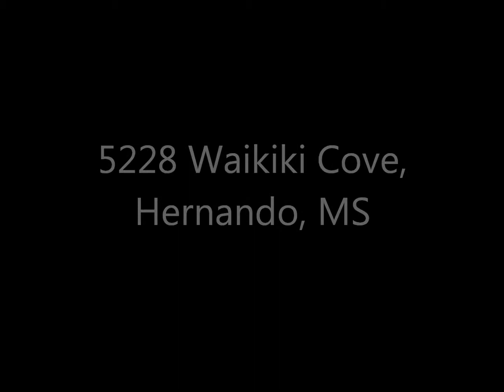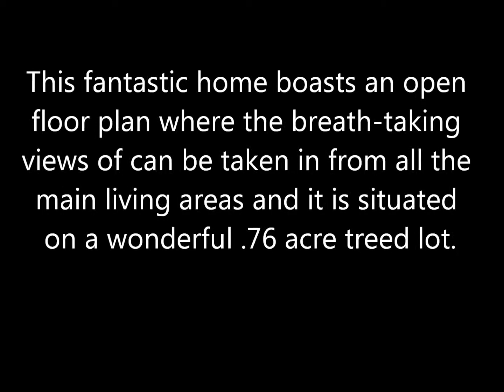5228 Waikiki Cove, Hernando, Mississippi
Fabulous Lake View! This fantastic home boasts an open floor plan where the breath-taking views can be taken in from all the main living areas and it is situated on a wonderful .76 acre treed lot. The Great Room offers a corner fireplace and is open to the Kitchen and Sunroom. In the Kitchen you'll find a breakfast bar, built-in microwave, gas cooking stove & oven, dishwasher, trash compactor, large pantry, and new counter tops. You'll love the wall of windows in the Sunroom where you'll enjoy that wonderful lake view. This home also offers 2 decks, a boat dock & fishing dock, a 23x10 walk-out workshop/storage room, a 12x8 storage building. This home is located minutes from Tunica and Hernando.